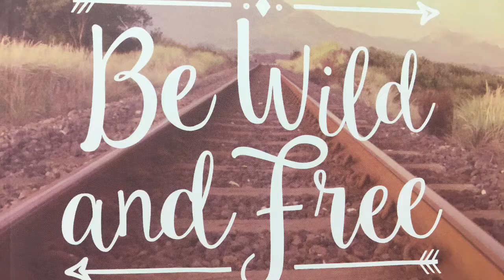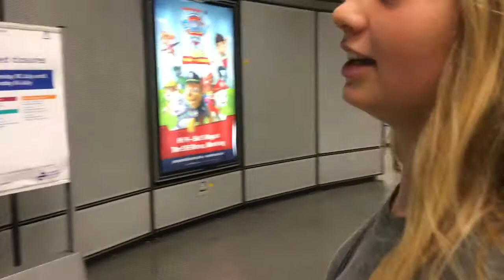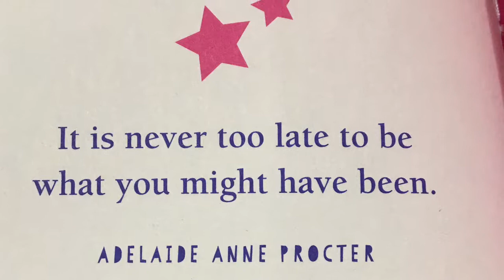LONDON #6 - The final day of our London trip ..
A vlog about our last day in London!